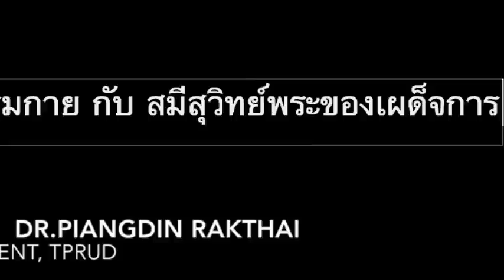ป้าเพ็ญ ปอสี่-ดร.เพียงดิน รักไทย ตอน ผ่าธรรมกาย และ สมีสุวิทย์ ในการเมืองถิ่นกาขาว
ป้าเพ็ญ ปอสี่-ดร.เพียงดิน รักไทย ตอน ผ่าธรรมกาย และ สมีสุวิทย์ ในการเมืองถิ่นกาขาว  ทางมหาวิทยาลัยประชาชน และชุมชนคนปากสว่าง

ชุมชนคนปากสว่าง  สนับสนุนการเผยแพร่ เพื่อให้ความรู้และตีแผ่ความจริง

กษัตริย์ไทยรวยที่สุดในโลก มันก็น่าสงสัยแล้ว
แต่รวยกว่าประชาชนทุกคน โดยเฉลี่ยถึง  5.4 ล้านเท่า นี่สิ น่ารังเกียจที่สุด
แล้วปีหนึ่งเสียภาษีกี่ตั้งค์?
แล้วแต่ละปีเอาภาษีประชาชนไปใช้กี่ล้าน?
แล้วแต่ละปีเอางบไปอวยตนเอง มหาศาลขนาดไหน?